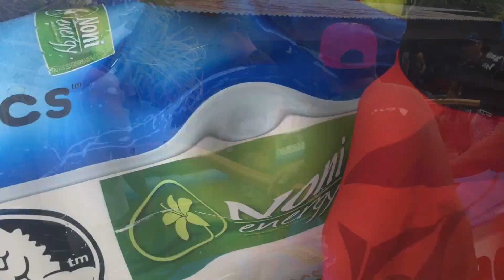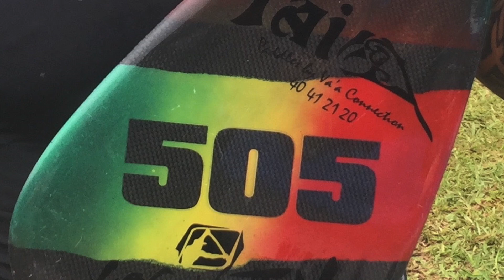Paddling Connection HKNV15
ambiance au sein de Paddling Connection HWKNV2015